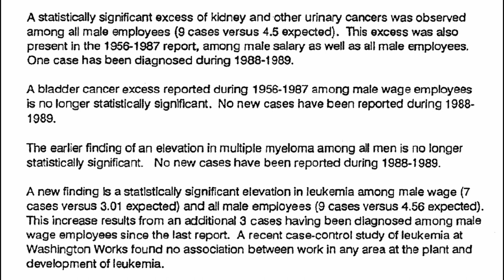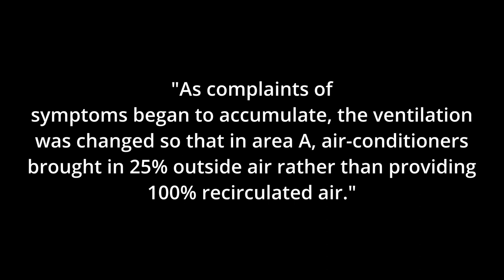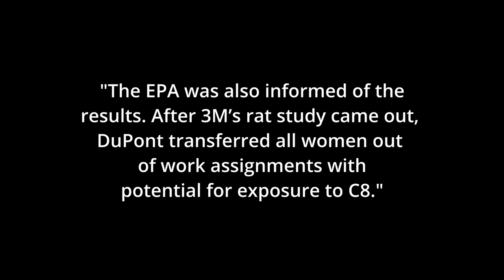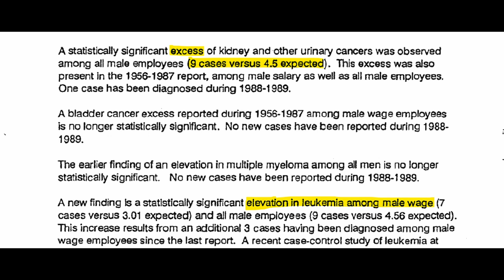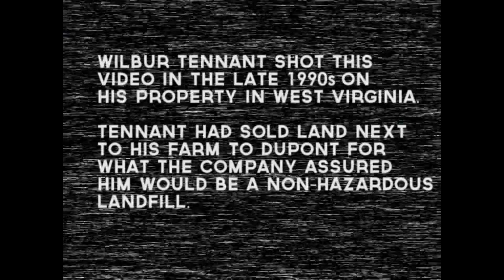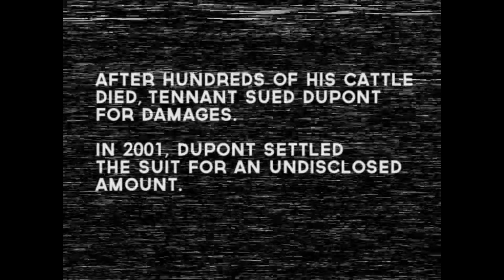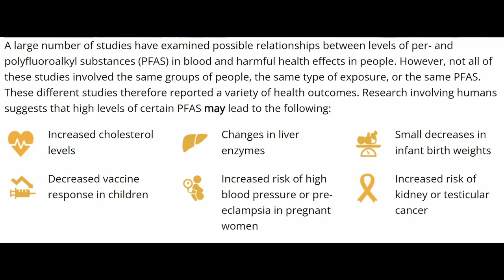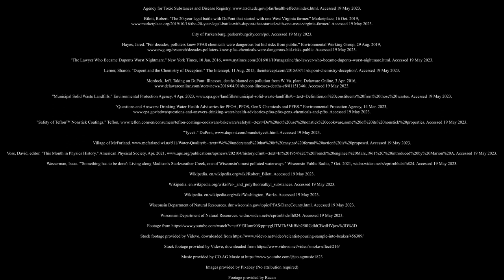Invisible Toxins - A History of Corporate Cover ups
This is a short documentary which details the unfortunate history of PFAS in the world.

Environmental Protection Agency
The Agency for Toxic Substances and Disease Registry

Similar films:
Dark Waters (2019)
The Devil We Know (2018)

Thanks to CO.AG Music for music usage rights.